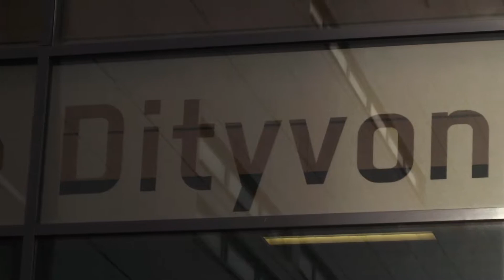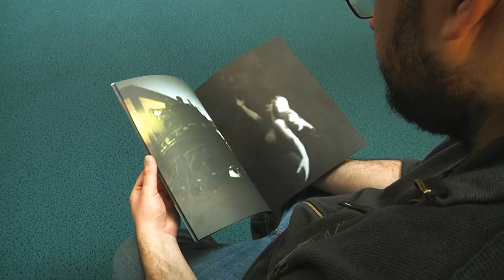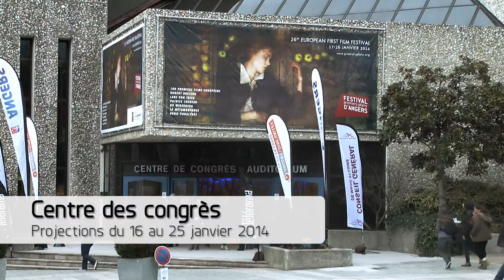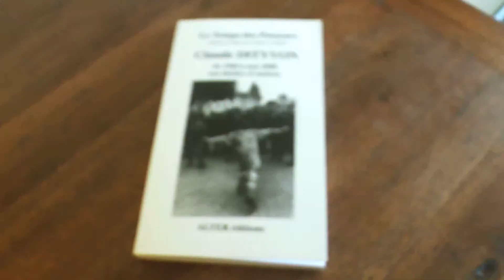2014 Villes de cinémas Laure Vasconi Galerie Dityvon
La galerie Dityvon s'associe à l'actualité culturelle et cinématographique de sa ville en programmant du 16 janvier  au 10 avril « Villes de cinéma » de Laure Vasconi, photographe partie sur la trace des villes mythiques de cinéma, d'Hollywood en passant par le Caire, Berlin ou encore Bombay.

Son travail est exposé à la Galerie Dityvon (avec le mécénat d'Agélia) mais les festivaliers découvriront un aperçu de celui-ci au travers un diaporama projeté dans le Centre des Congrès du 16 au 25 janvier. Le Quai-Forum des Arts vivants, diffusera lui aussi dans son enceinte et dans le Bar du Forum la vidéo de l'artiste « Instants dansés ». Enfin les partenaires du festival et les visiteurs de l'exposition se verront remettre l'édition n°2 « Villes de Cinéma » sortie pour l'événement chez Filigranes Edition, avec le soutien de SETIG Palussière.